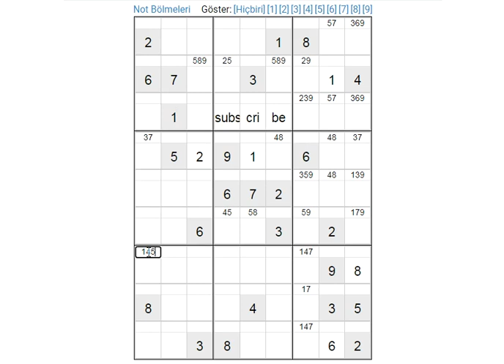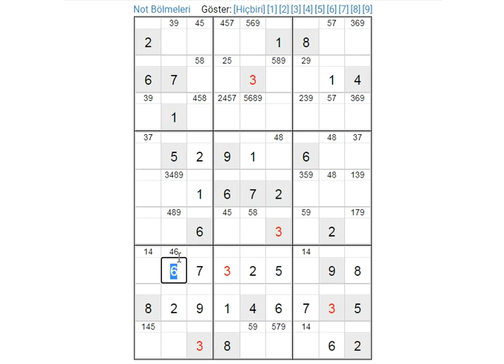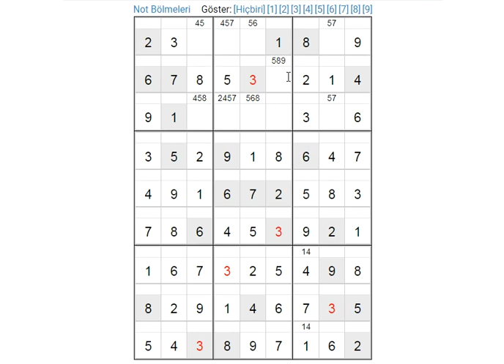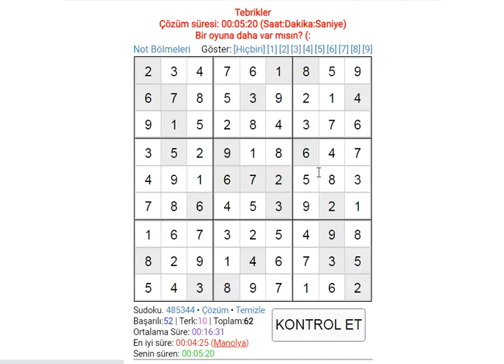sudoku solution expert sudoku 数独 סודוקו سودوكو सुडोकू СУДОКУ 數獨 스도쿠 ՍՈՒԴՈԿՈՒ ซูโดกุ სუდოკუ ΣΟΥΔΟΚΟΥ